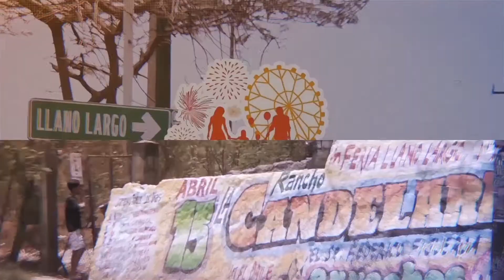Spot- Feria Regional Llano Largo 2017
Feria Llano Largo 2017, abre las puertas a todos para disfrutar de esta semana cargada de Actividades totalmente Gratis.
apartir del dia 15 de abril al 23 de Abril. ¡NO FALTES!! TE ESPERAMOS.
PRODUCCIONSPECIALWORKS PRESENTES EN LA COBERTURA ESPECIAL DE LA FERIA REGIONAL 2017 LLANO LARGO.

FANSPAGE : PRODUCCION SPECIALWORKS